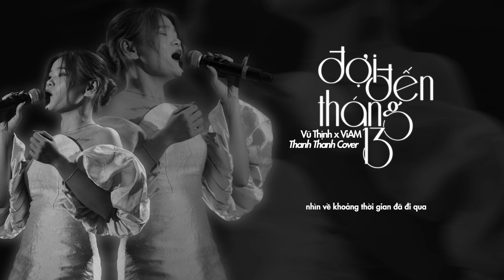ĐỢI ĐẾN THÁNG 13 - VŨ THỊNH x ViAM | THANH THANH COVER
ĐỢI ĐẾN THÁNG 13 (NHLV)
Lyrics: ViAM
Cover by THANH THANH
Music Arranger: NGỌC SÂM
Record: 93NEWG MEDIA
Mix&Master:
Edit Video: LONG HUỲNH

© Bản quyền thuộc về THANH THANH